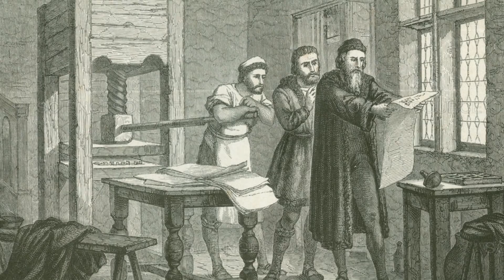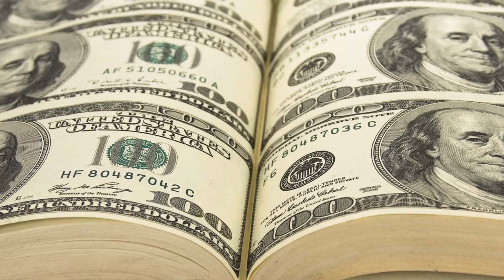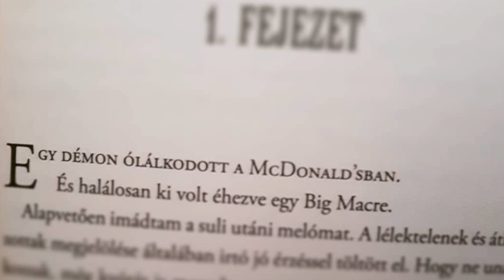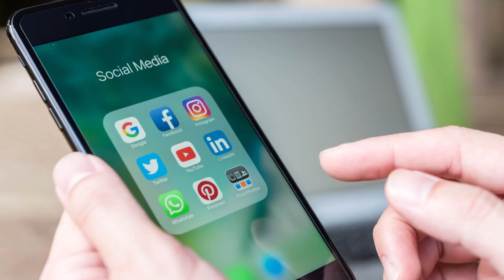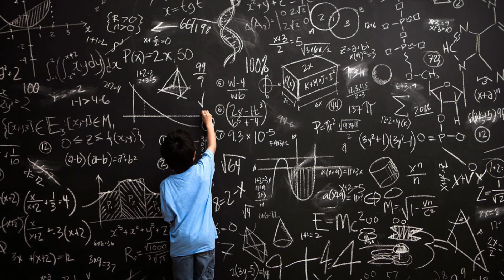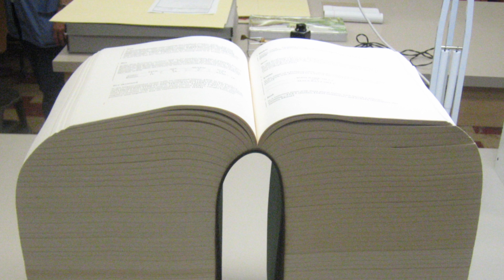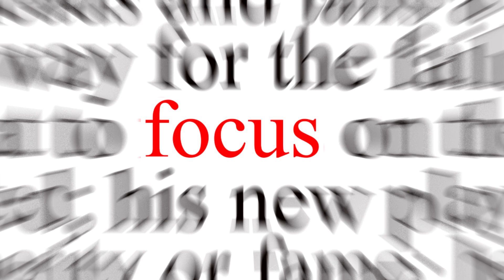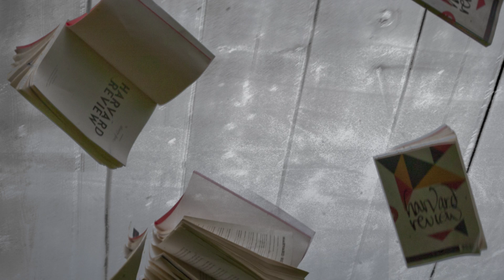10 Dolog, amivel az olvasás jobbá teszi az életed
Az olvasás szórakoztat, tanít és annyi területen fejleszti az agyad hogy el se hinnéd. Elhoztunk nektek 10 dolgot, amivel az olvasás az egész életeteket jobbá teszi és amiért Ti se akarjatok kimaradni az élményből.

1:05 #10 - Motivál
1:45 #9 - Szórakoztat
4:05 #8 - Észrevétlenül tanít
4:51 #7 - Fejleszti a memóriád
5:33 #6 - Segít jól aludni
6:17 #5 - Kíméli a tárcád
7:09 #4 - Segít koncentrálni
7:56 #3 - Bárhol csinálhatod
8:36 #2 - Fejleszti a kommunikációd
9:20 #1 - Növeli az önbizalmad

Itt érheted el a saját kérdőívünket, amiben szeretnénk titeket kicsit jobban megismerni
Nagyon hálásak vagyunk a kitöltésért :)

MEGJELENTEK A TÍZES LISTA PÓLÓK! Szerezd be őket más menő jutalmak mellett Patreonon